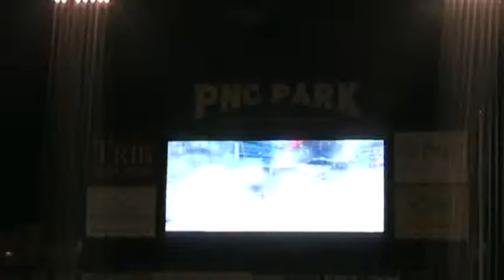PA: AFL-CIO Convention 2009 - Batting Practice at PNC Park